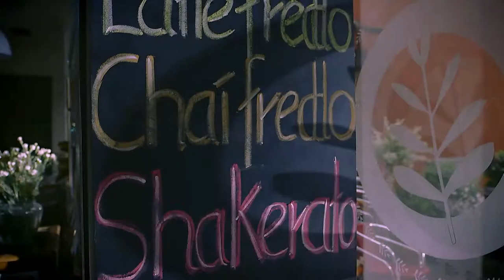Kaffeerösterei Dinzler – Leidenschaft für Kaffee Werbespot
SEHNSUCHTSORT ESPRESSOBAR IM KINOSPOT

Guter Kaffee weckt Sehnsüchte und ein gut geführtes Café ist ein Ort für diese und für so manchen ein erweitertes Wohnzimmer. So, wie die kleine Espresso Bar von Edgar Haubner und seiner Familie am Esbaum in Rosenheim, steht auch die Kaffeerösterei Dinzler für höchste Kaffeequalität und einen Rundum-Service, bei dem jeder Wunsch der vielen Stammkunden schon vor der Bestellung bekannt ist. Dieses hohe Gastroniveau sucht seit der Eröffnung des ersten Dinzler Cafés in der Rosenheimer Innstraße im Jahr 2.000 ihresgleichen und so war es auch für uns eine Freude die vielen tollen Produkte in stundenlanger Detailarbeit in Bilder zu gießen, die jedes Genießerherz höher schlagen ließen. Die erste von vielen fruchtbaren Kooperationen für die große Leinwand von Regisseur Stephan Schmuck mit den Sound Tüftlern Max Spindler und Jojo Vogt.